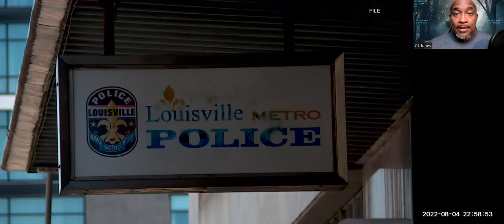US AG Charges Officers for the Killing of Breonna Taylor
Well, it's about time. Finally, the Taylor family receives some kind consolation  concerning the unnecessary death of Breonna Taylor took place 2 years ago.